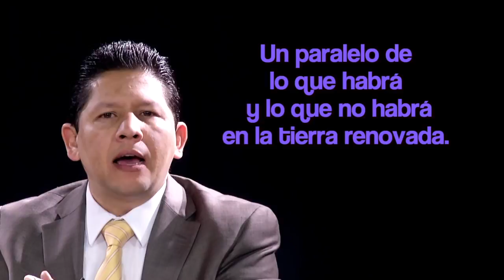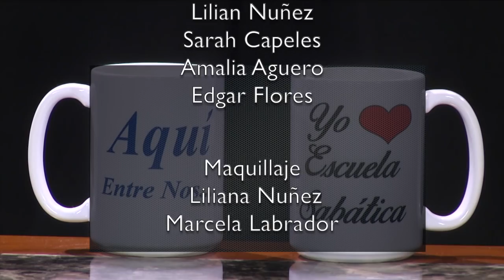LECCIÓN 13: LA RESTAURACIÓN FINAL DE LA UNIDAD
Edición para Maestros de la Guía de Estudio de la Biblia